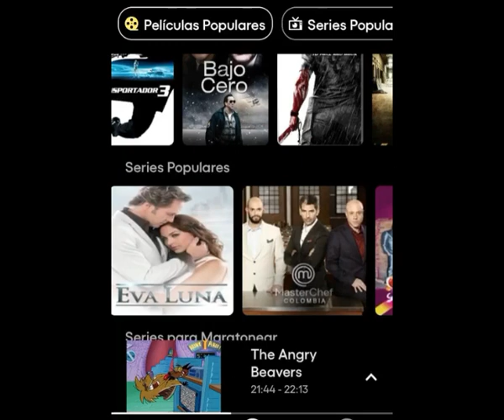Juegos antiguos | 100% | Ps1 | Guía | Psone | Gex enter the gecko | SCREAM TV - POLTERGEX